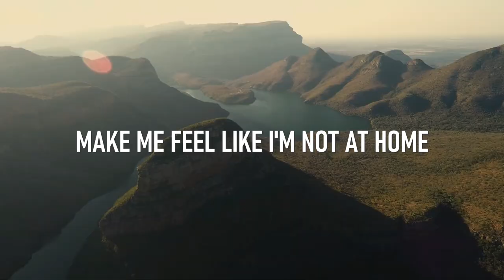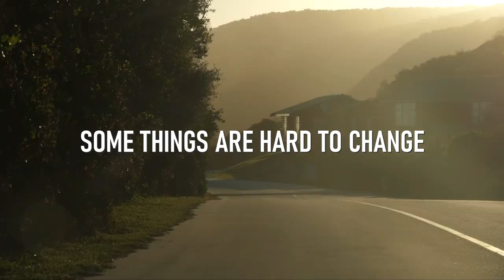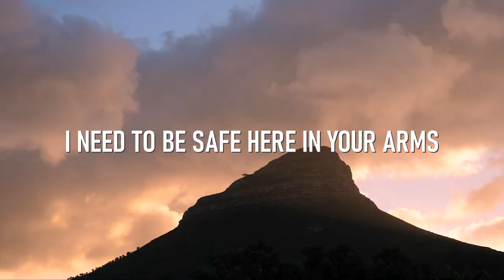Edward Smith - My Home (Official Lyric Video)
This video is focused on a song called "My Home", written and produced by Edward Smith.  This song is dedicated to all South African's during the current tough times our country is going through.

LYRICS
You take this life away
Make me feel like I'm not at home
Push me out the way
Make it feel like we don't belong... at all
Sometime it's hard to say
'Cause we got nowhere else to go
No left, no right
Guess we hit the end of the road

It could be hard times
It could be hard lives yeah
I know it's tough... to let go

I wanna be free sometimes
I need to be safe here in your arms
Walk through the streets and ask why
I had to let you go
This is where I grew up
It's the only place I know
It might be hard to see
But this... this is my home

Pushed the other way
Left to wonder around on our own
Hope to see the day
That we make this work for all of us
Somethings are hard to change
When we stuck doing what we know
Sometimes you have to go back to move on

Yeah, Yeah... This is my home
This is my Home

'Cause I wanna be free sometimes

MY HOME RECORDING STUDIO GEAR:
▫ Music Production DAW
▫ Audio Interface
▫ Studio Monitors
▫ Midi Keyboard
▫ Studio Headphones
▫ Microphone Stand
▫ Microphone Boom Arm
▫ Studio Chair

MY VIDEO RECORDING EQUIPMENT:
▫ Lens 1 - Canon 18-35 mm
▫ Lens 2 - Canon 10-18 mm
▫ Camera Microphone
▫ Tripod 1
▫ Tripod 2

IGNORE THIS!